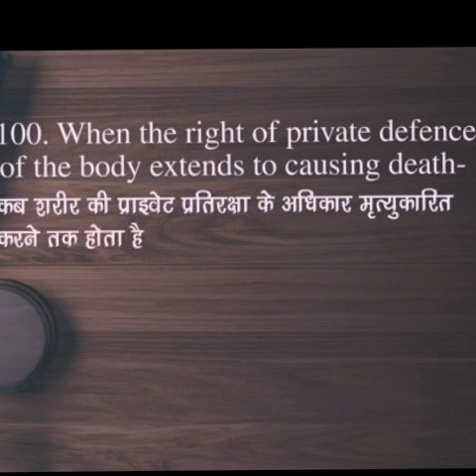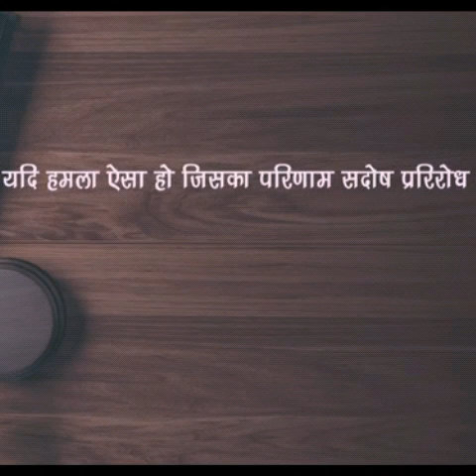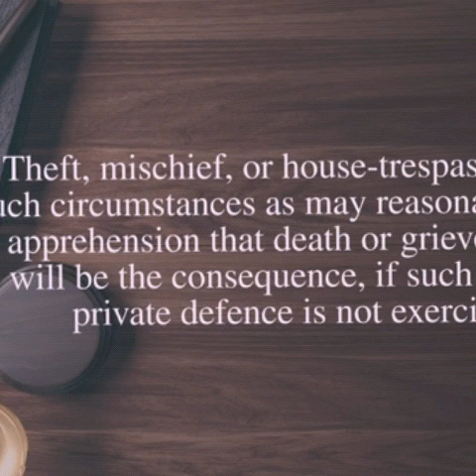SELF DEFENCE LAW IPC section 96-106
Self-defense is defined as the right to prevent suffering force or violence through the use of a sufficient level of counteracting force or violence. This definition is simple enough on its face, but it raises many questions when applied to actual situations.
As a general rule, self-defense only justifies the use of force when it is used in response to an immediate threat. The threat can be verbal, as long as it puts the intended victim in an immediate fear of physical harm. Offensive words without an accompanying threat of immediate physical harm, however, do not justify the use of force in self-defense.

Moreover, the use of force in self-defense generally loses justification once the threat has ended. For example, if an aggressor assaults a victim but then ends the assault and indicates that there is no longer any threat of violence, then the threat of danger has ended. Any use of force by the victim against the assailant at that point would be considered retaliatory and not self-defense.